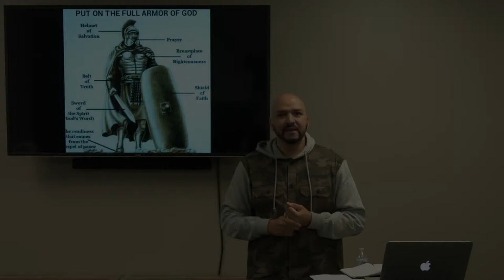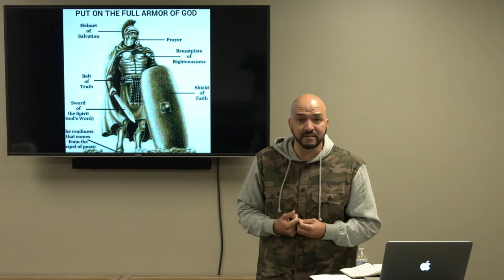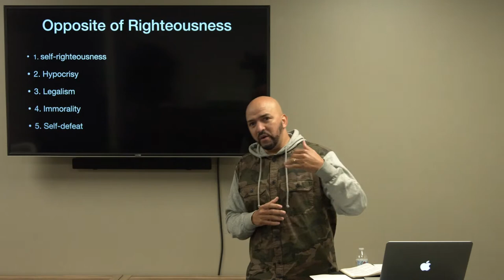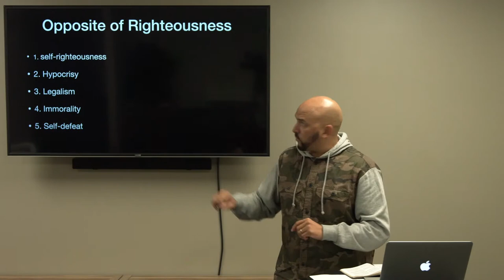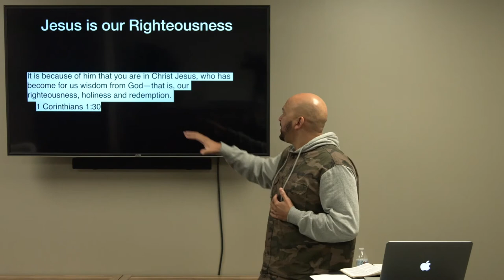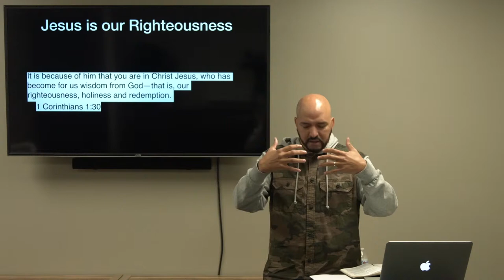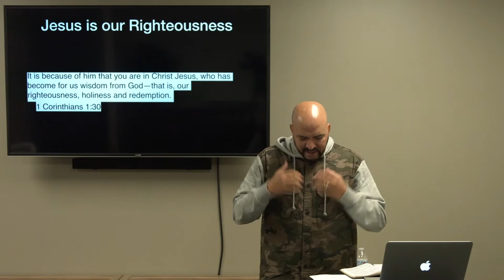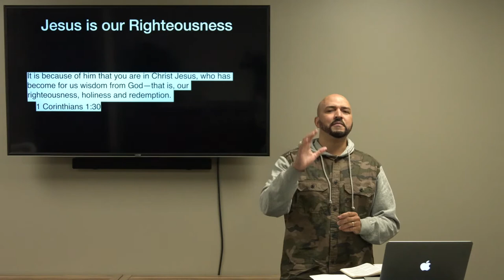Breastplate of Righteousness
Based out of New Bedford, MA, New Life South Coasts exists to be a church for the unchurched. Our goal is simple - Love God, and love people. We know that Jesus loves all of us where we are, but loves us too much to leave us there! We’re here to be a part of that journey with you. With Jesus we know the best is yet to come!